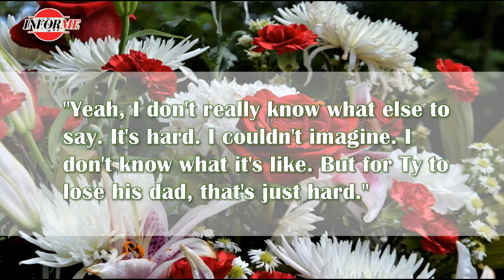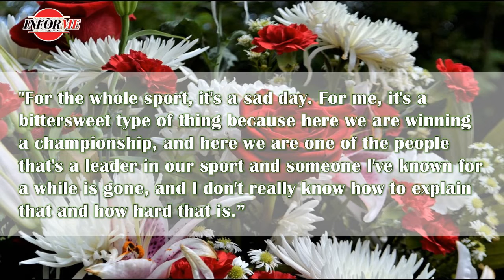Coy Gibbs, son of Joe Gibbs and father of NASCAR driver Ty Gibbs, dies at 49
##coyl Gibbs was the COO and vice chairman of Joe Gibbs Racing, and he lived a life that included a career as a linebacker at Stanford University, four years as a NASCAR driver from 2000 to 2003, and several years as an offensive quality control assistant on his father's Washington Commanders staff.

Gibbs originally followed in his famous father's footsteps on the gridiron, as he played linebacker at Stanford University from 1991 to 1994.
Gibbs began racing in the NASCAR Craftsman Truck Series on a part-time basis in 2000, sharing a Joe Gibbs Racing truck with his brother J.D. before going full-time Truck racing for the next two seasons. Gibbs earned six top-five finishes and 21 top-10 finishes in two seasons, with a best career finish of second at Texas in 2002. Gibbs finished 10th in points both seasons before moving to the NASCAR Busch Series in 2003, where he scored two top 10s with a best finish of ninth at Talladega.

InformeMe is your daily news outlet for breaking national and world news, video news, exclusive stories.
Get the latest on crime, politics, technology, finance, the weather in the United States, and around the world, and more!
Here you will find the latest news, reports of natural disasters, politics, exclusive news, government, conspiracies and other organized events!! For those of you seeking the truth!! You have come to the right place, welcome to my page and enjoy more than one video and daily news! The channel lists natural disasters such as: #
  1) Geological emergencies: earthquake, volcanic eruption, mudslide, landslide, avalanche;
  2) Hydrological emergencies: flood, tsunami, freshwater disaster, flood, inundation;
  3) Fires: forest fires, peat fires, glass fires, forest fires;
  4) Severe weather conditions: hurricane, tornado, snowstorm, hail, drought,  storms...etc
  5) We are an online news channel and we make videos on latest and genuine celebrity news.